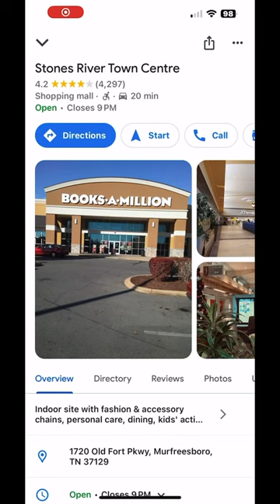Stones River Town Centre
미국 테네시주 한인 라이프 커뮤니티